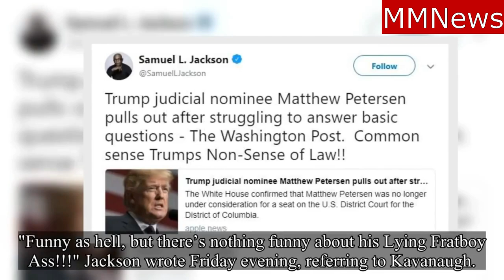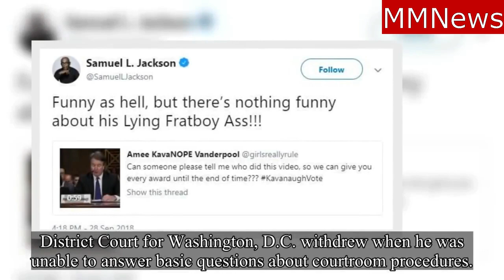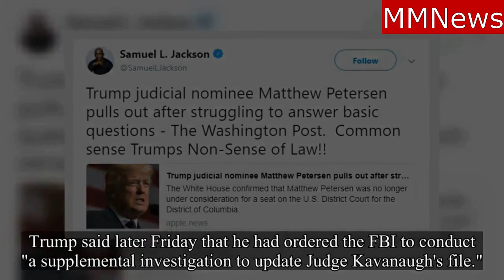samuel l jackson kavanaugh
Samuel L Jackson responds to viral Kavanaugh In Hilarious Mash Up.